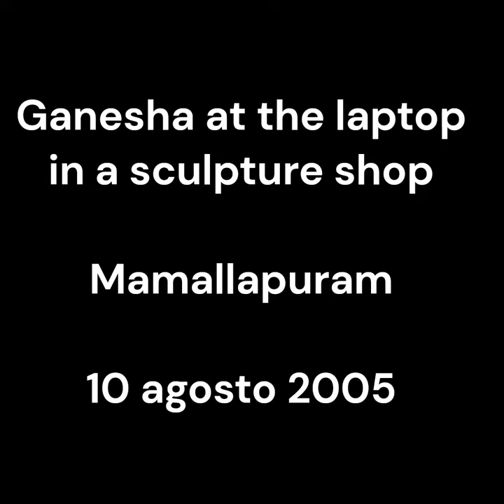Ganesha at laptop, Ganesh al computer. Mamallapuram vintage, 10 agosto 2005. my India 126